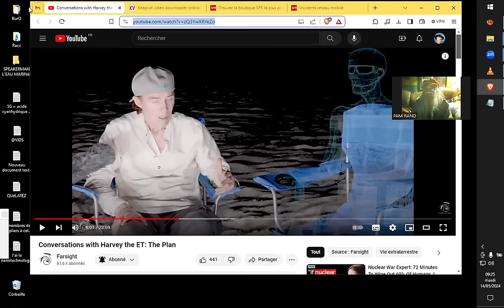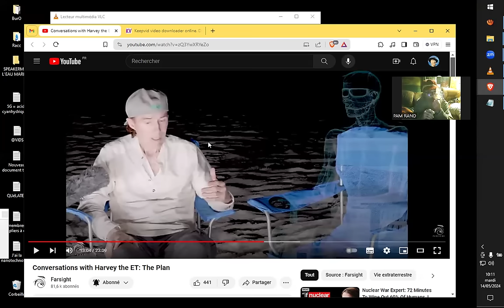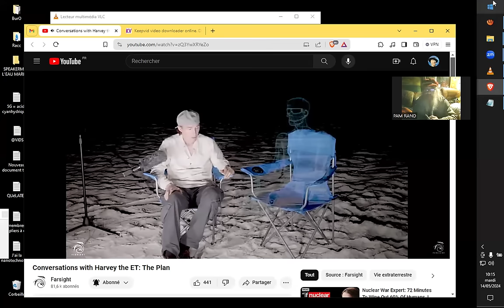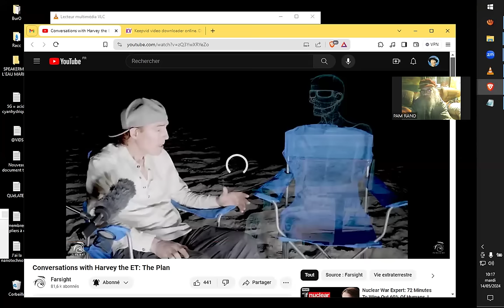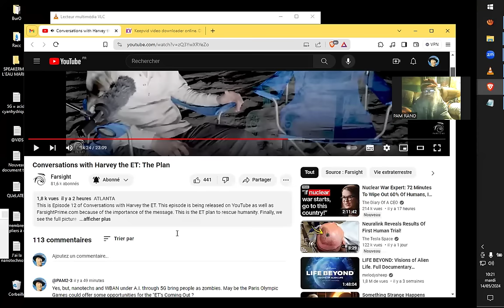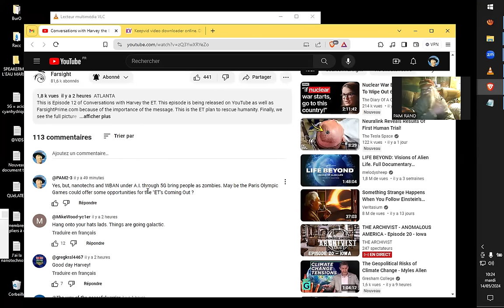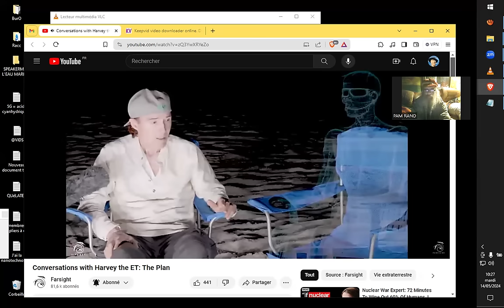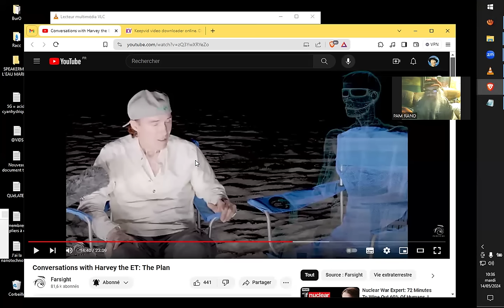LE PLAN ACTUEL DES GENTIZITIS - RV Farsight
Source :
Conversations with Harvey the ET: The Plan
Farsight